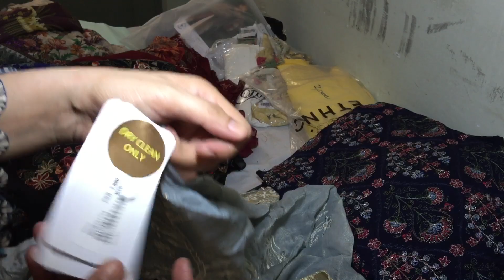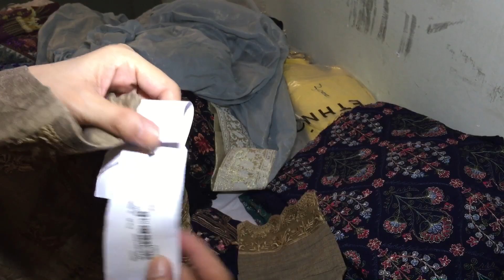Breeze new stock